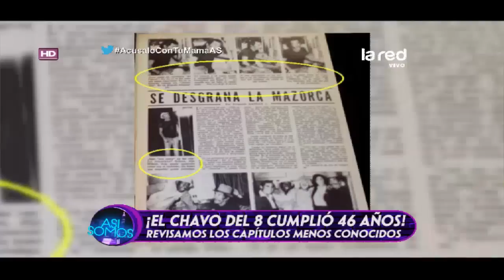El día en que Don Ramón renunció a "El Chavo del 8"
Juan Andrés Salfate nos trae inéditos momentos de esta exitosa serie mexicana que fue vista por millones de personas.